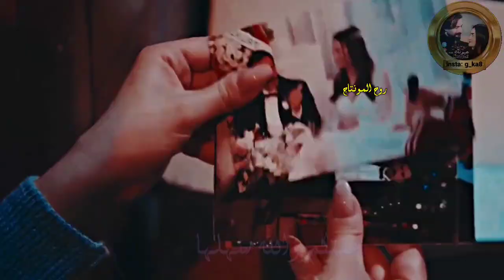بصوتي لا تحن لهم ياقلبي ولا ترد♡شعر عراقي حزين|اشعارعراقيةحزينه|حالات واتساب حزينة|ستوريات انستا